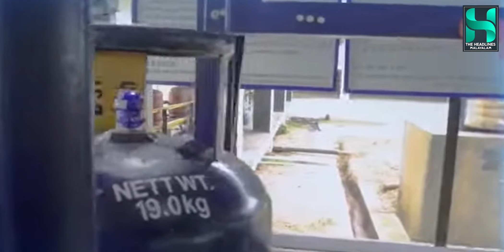ഗ്യാസ് സിലിണ്ടറിൽ വെള്ളംനിറച്ച് തട്ടിപ്പ്; അന്വേഷണം ആരംഭിച്ചു |Adulteration in LPS Gas Cylinder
സിലിണ്ടറുകളില്‍ നിന്ന് പാചക വാതകം ചോര്‍ത്തി ബാക്കി വെള്ളമോ മറ്റ് മായങ്ങളോ ചേര്‍ത്ത് ഏജന്‍സികളില്‍ എത്തിക്കുന്ന സംഭവങ്ങള്‍  പതിവാകുന്നു
Follow on Facebook:     / @theheadlinesmalayalam